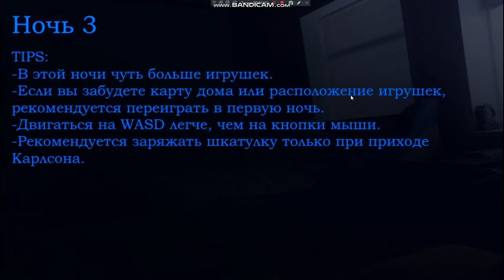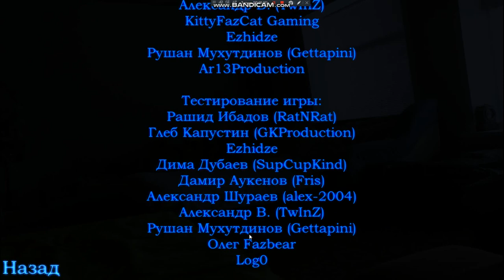Пять Ночей С Фрогги Любой секрет когда-нибудь раскроется (ночь 3 пройдено)